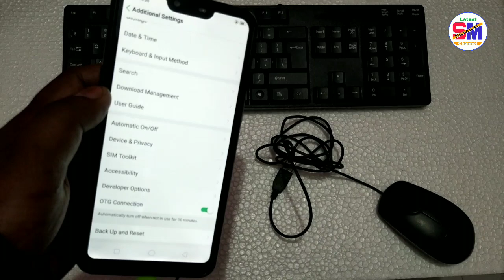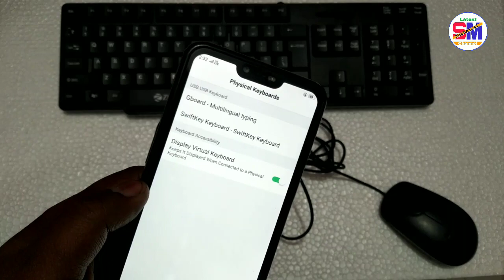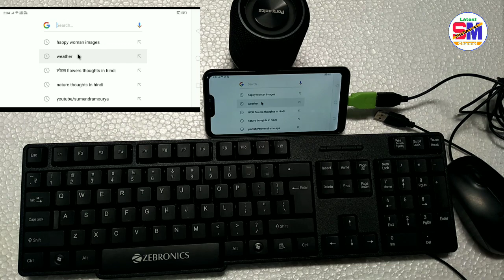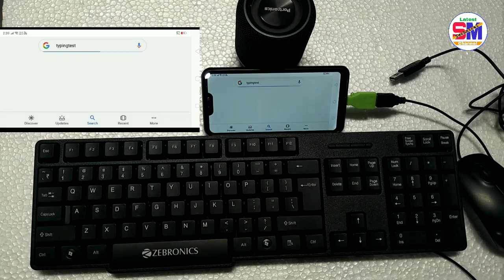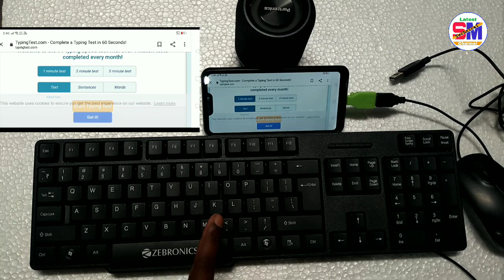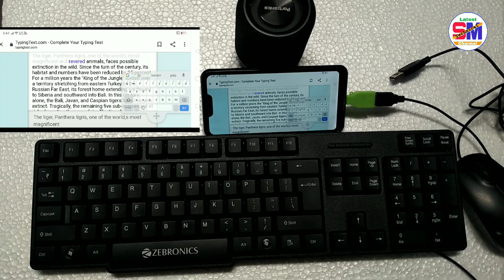🔥Typing practice on your mobile phone With Online/Offline | Connect Keyboard and mouse With mobile